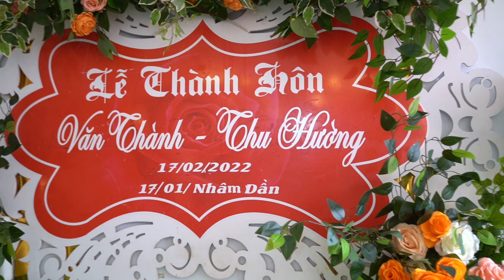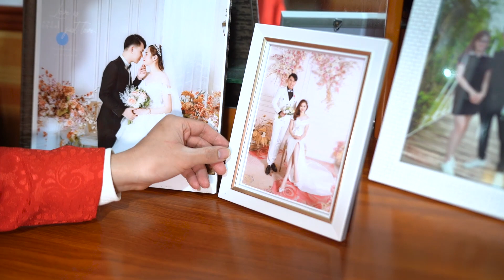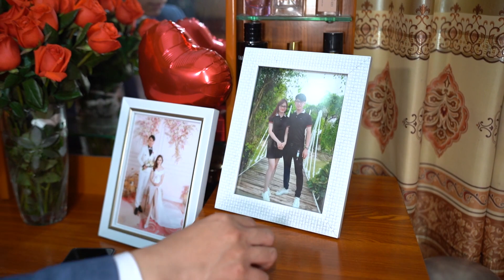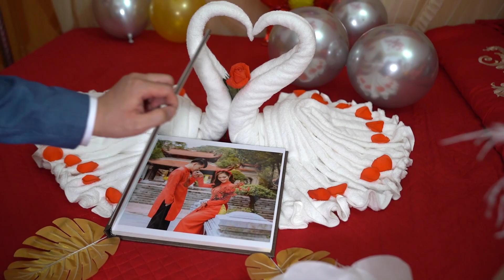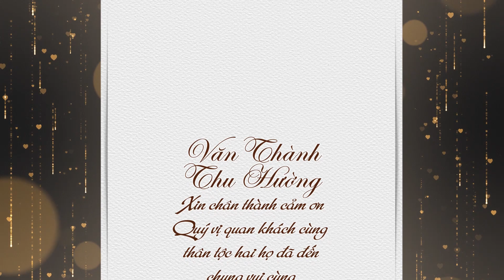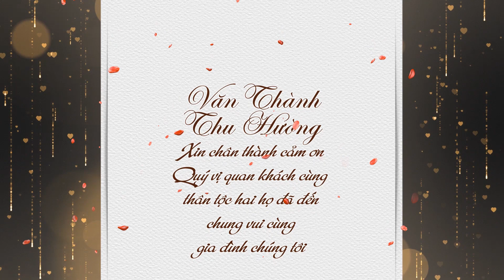Lễ Thành Hôn VĂN THÀNH & THU HƯỜNG 17.2.2022